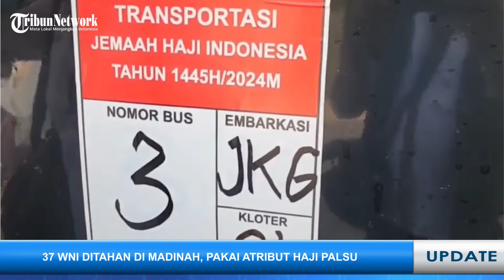MADINAH TAHAN 37 WNI ASAL MAKASSAR, Disebut Pakai Atribut Haji Hingga Visa Palsu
SEKILAS JAWA TIMUR, MADINAH - Petugas keamanan Arab Saudi mengamankan 37 warga Negara Indonesia (WNI) karena tidak membawa visa haji.

Rombongan jemaah itu diamankan saat di Madinah, Sabtu (1/6/2024) sekitar pukul 11.00 WAS.

Selain para jemaah tersebut, petugas keamanan juga menangkap pengemudi bus dan keneknya, orang Yaman

Dari hasil pemeriksaan aparat keamanan, diketahui mereka menggunakan atribut haji palsu.

Gelang haji palsu, kartu id palsu dan ada juga yang memalsukan visa haji.